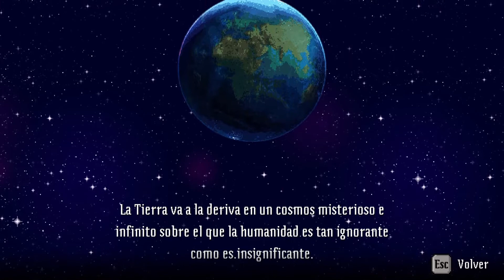El legado de la araña